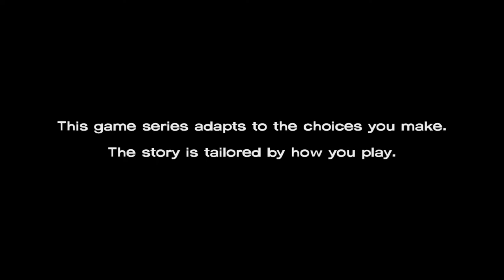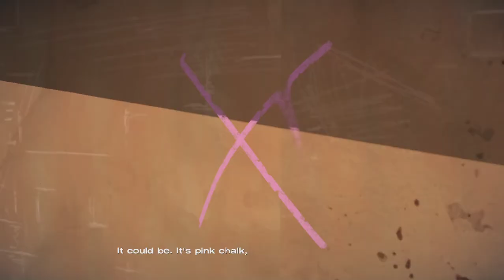the continuationation of the journeyourney